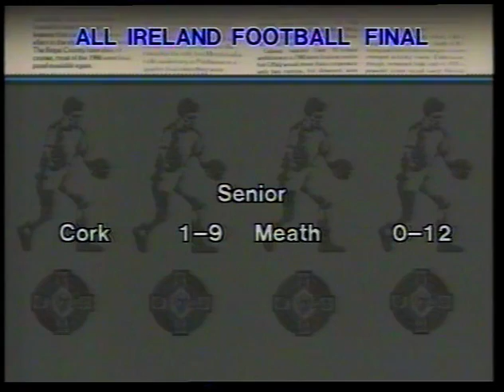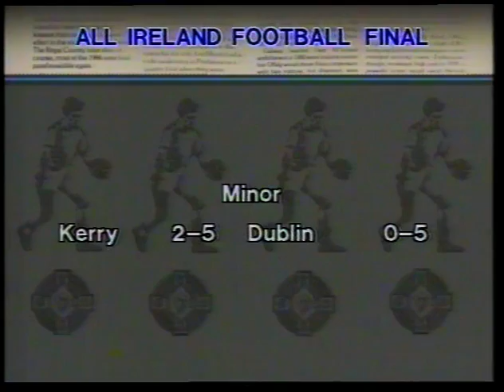Meath Cork 'Controversy' 1988 & The Ballad of Larry Tompkins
18th September 1988
The Sunday Ganme